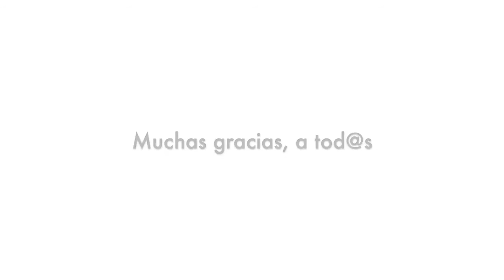Testimonios de Una Noche Mágica ONLINE (Parte 2)